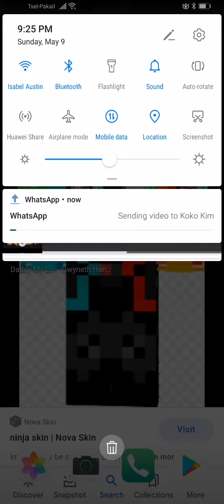My minecraft sever